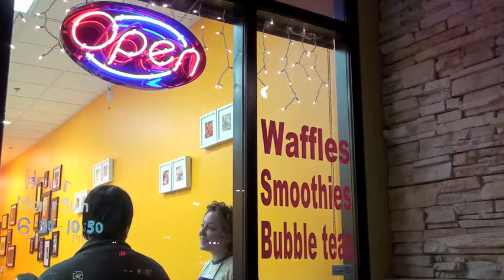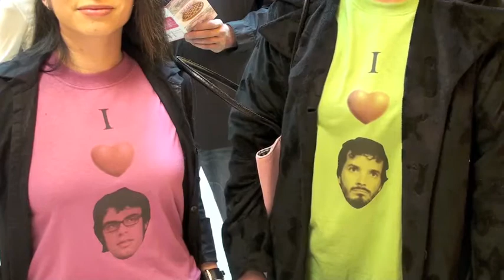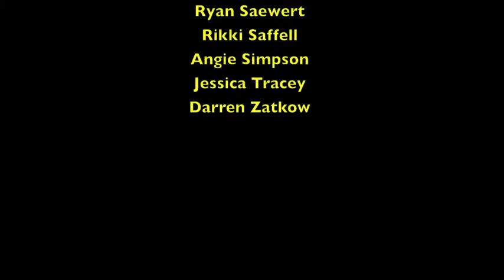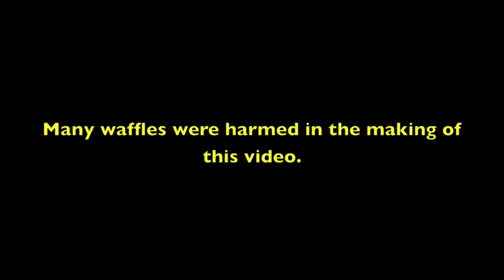Fans of the Conchords (Full Cast Version w/ Credits)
(This is the Full Cast Version edit) A typical weekday morning faces totally awesome and hilarious impromptu hip hop rap-off/dance off. Our heroes, Mike, Troy, Bryan and Jenny work at a coffee waffle tea house but aspire to be the #1 and #2 fans of Flight of the Conchords. They have a "Fan Meeting" hosted by Murray-inspired manager Bryan who coaches the employees to go out there and represent the love for FOTC. When 2 imposter fans arrive and try to stir them up, they retaliate the only way they know how. Like idiots. Very cool idiots.

CAST:
Troy Pavuk
Michael Tushaus
Bryan Wiersma
Clem Zajac
Gracie Buckner
Karen Cornejo
Jenny Leigh Du Puis
Jessica Tracey
Jen Pastor
Brandy Erickson
Janine DeLorenzo
Aaron Bush
Jennifer Bush
Ryan Saewert
Darren Zatkow
Damien Medina
Slappy Jack
Roz Padden
Robin Ripley
Angie Simpson
Clista Jarrett
Rikki Saffell
Jeff Kim
Yoon Hee Kwoak